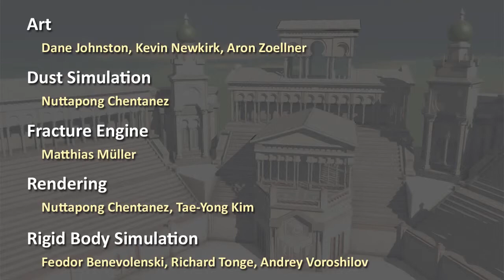Nvidia: Real-Time Dynamic Fracture - Trailer [Трейлер] HD